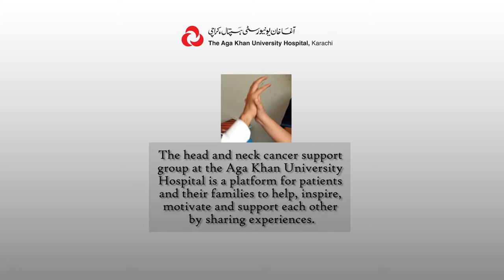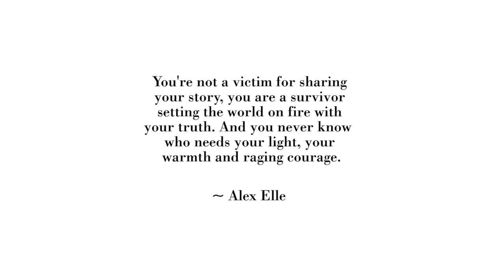The Head and Neck Cancer Support Group - Ikramullah Khan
Ikramullah Khan was 73 years old when he was diagnosed with cancer. He survived the disease and now helps other patients through the head and neck cancer group at AKUH.

You too can help patients who struggle to afford treatment for cancer.